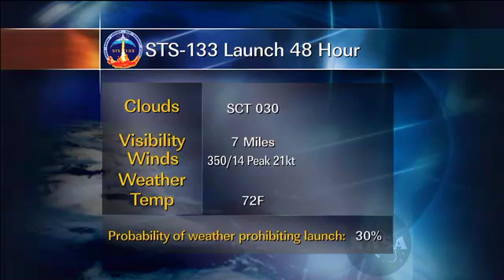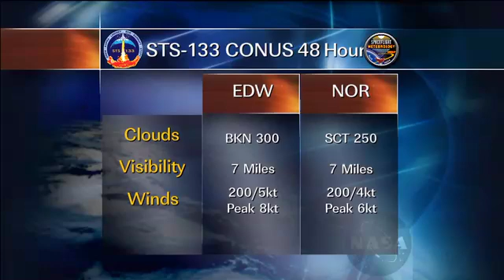STS-133 Countdown to Start Today for a Targeted Wednesday Launch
Overnight, work continued to prepare space shuttle Discovery for its targeted launch at 3:52 p.m. EDT on Wednesday, Nov. 3rd.  Launch countdown is scheduled to begin Sunday at 2 p.m.